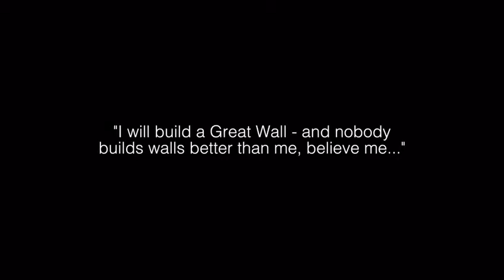Mikey Mike - "Doin Me"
We all need help from our friends sometimes.
Don't judge.
Don't hate.
Live.

Donna Perrin
Mark Perrin
Caitlin Hurteau
Amanda Frank

To my amazing dancers.
Sophia Monette-Owens
Jackie Samuleson
Emily Dykes
Everette Spink